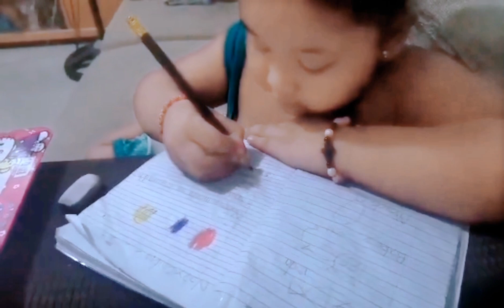Buhay Estudyante Brainly | Mga Aralin sa Eskwela | Kindergarden Learning Videos 3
Hello, guys!  In this video ay ipinakita namin si bunso habang gumagaw ng kanyang mga aralin at school modules.